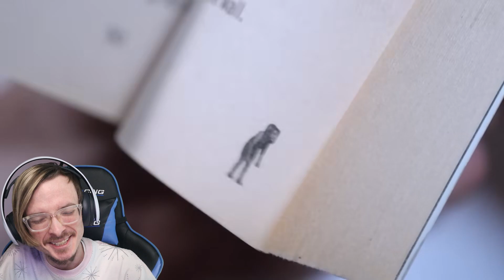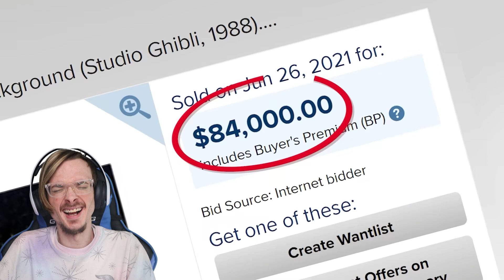"Animation Before Computers" by TheOdd1sOut Reaction!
In this Video, I will be reacting to "Animation Before Computers" by TheOdd1sOut!

00:00 Intro
01:09 Reaction
19:29 Final Thoughts